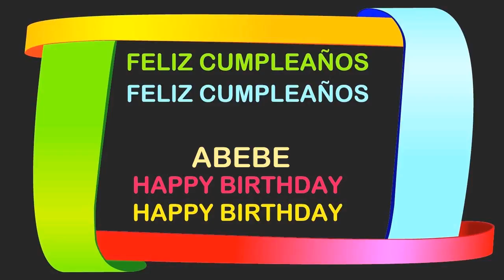Abebe Birthday Postcards & Postales